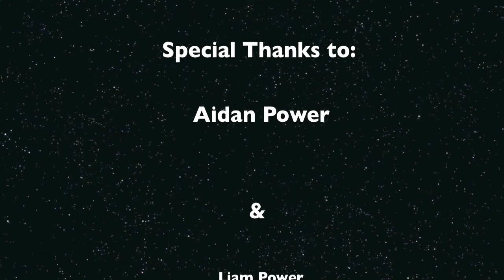Upper Canada College Football - Seamus Power - Quarterback Trick Shot Video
Upper Canada College QB 1 Seamus Power showing off his arm over the 2011 March Break.